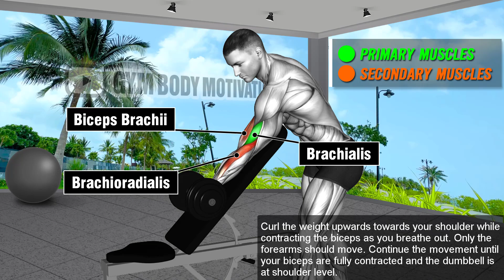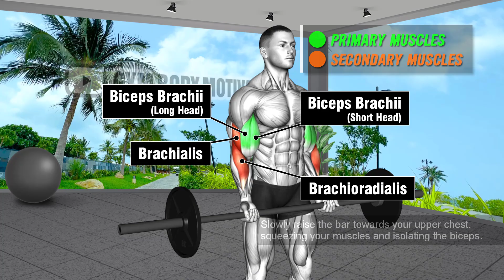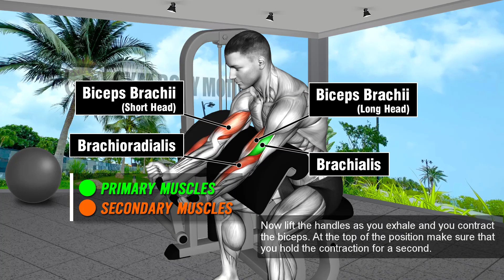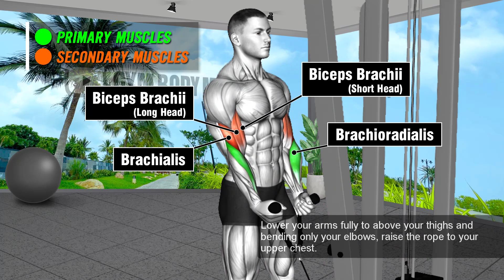Arm Growth Workout with 9 Biceps and Triceps Exercises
Welcome to the Arm Growth Workout video, where we will focus on building strength and size in the biceps, triceps, and forearms. Working out these muscle groups is not only important for aesthetic purposes, but also for functional movements in everyday life. Strong arms are essential for carrying heavy objects, pushing and pulling movements, and overall upper body strength.

00:00 Intro
00:03 Single Arm Dumbbell Preacher Curl
00:35 Lying Ez Bar Triceps Extension
01:07 Barbell Curl
01:39 Single Arm Cable Push Down
02:11 Alternate Seated Hammer Curl
02:43 Single Arm Cable Overhead Extension
03:15 Machine Preacher Curl
03:47 Cable Crossover Tricep Extension
04:21 Cable Rope Hammer Curl

In this video, we will provide you with a variety of exercises that cater to different fitness levels, from beginners to advanced. Each exercise will be demonstrated with clear instructions on proper form and technique to ensure maximum benefits and reduce the risk of injury. We will also offer modifications for those with injuries or limitations.

Whether you are looking to increase your arm strength for sports performance or simply to build impressive biceps, this workout is for you. So grab your weights and let's get started! Remember to push yourself, but also listen to your body and make modifications as needed. Let's work towards those strong and toned arms together!